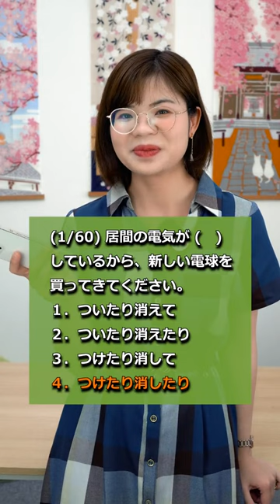Chữa nhanh câu khó trong đề thi JLPT N3 tháng 7/2012